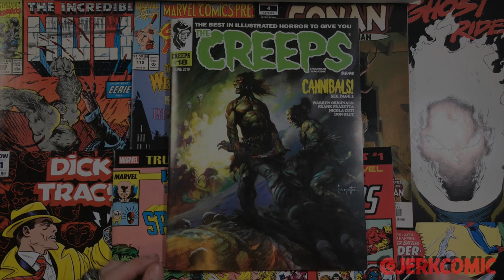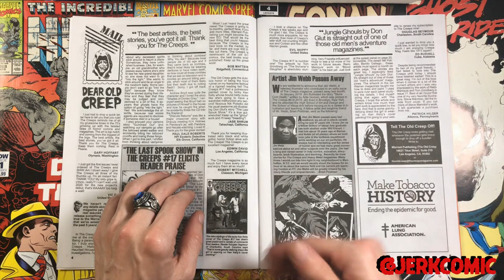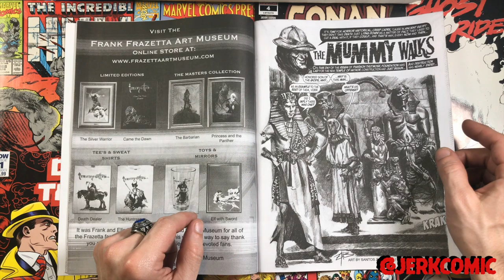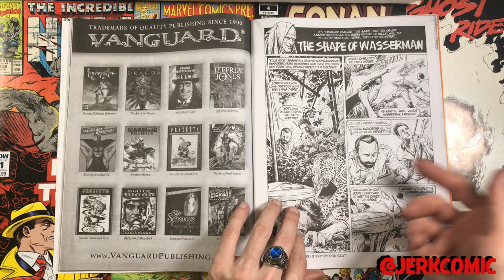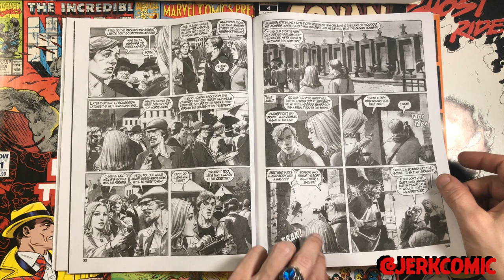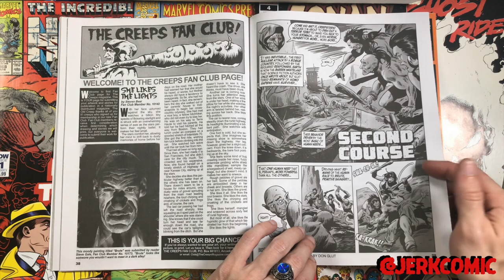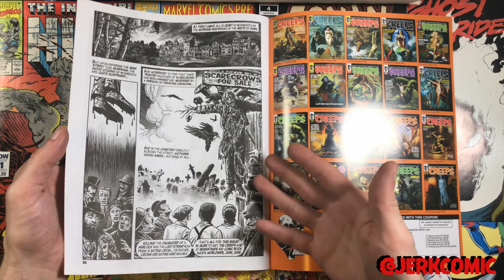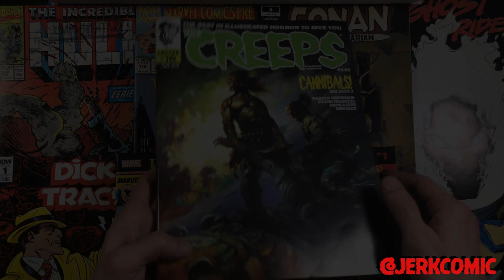The Creeps #18 (Warrant Pub.) - Anthology Horror Comic Book Magazine (Eerie, Creepy, EC Comics)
In this episode of Off The Beaten Rack we're taking a look at The Creeps - specifically Issue #18 because it was the first copy I could get my grubby mitts on!  There's some amazing work going on here, and a definite not so subtle homage to Warren Magazine magazines of yore like Eerie and yes, Creepy.  Sporting a wicked Frank Frazetta cover this is an anthology series printed in black and white much along the same lines as the old EC new trend stuff (well, except the color but whatever!) and especially Warren stuff (which is likely why these guys call themselves Warrant Publishing).

Take a few minutes with your Uncle Jerk as we thumb through the shadowy catacombs and page of The Creeps #18.  It's not quite a review, it's not quite a synopsis - it just is.  I hope you all enjoy, and make sure to check out The Creeps official sites on IG @theoldcreep or their official website where you can order every issue they've ever released and tons of other cool stuff
 - PS this is not a paid endorsement or advertisement in any way shape or form.  This is an awesome company putting out some great content and I want to support them in any fashion I can.

If you want to help me out by hitting that like button, Hulk smash that subscribe button, ring the little bell icon to keep up with all the crazy content, and invite your friends for tomorrow's fact of the day I would be super appreciative!

                                 Follow Me To Hell Here With
                                       -daily comic book posts-